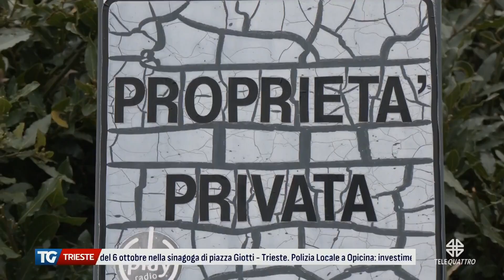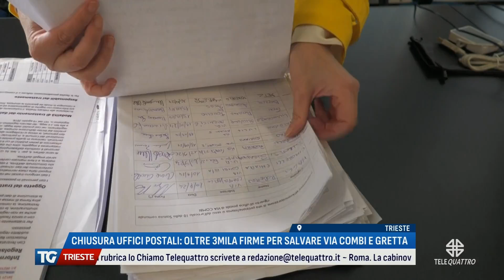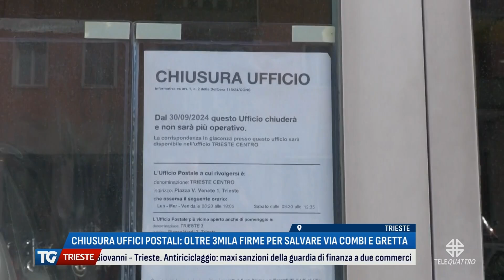TG TRIESTE EDIZIONE COMPLETA | 01/10/2024